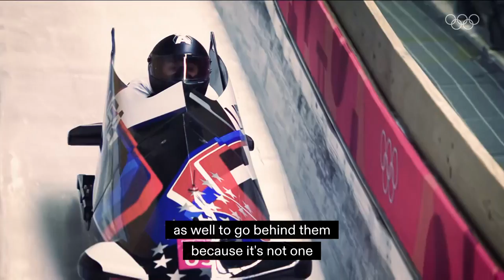The sprinter heading to the Winter Olympics! 🏃‍♀️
Lolo Jones had her Olympic dreams crushed at the Beijing 2008 Summer Olympics. A fall at the penultimate hurdle denied her the gold medal. Now, 14 years later, the US-American has a chance at redemption in China - but this time in a bobsleigh at the Beijing 2022 Winter Games!